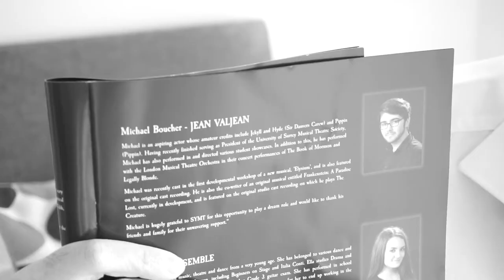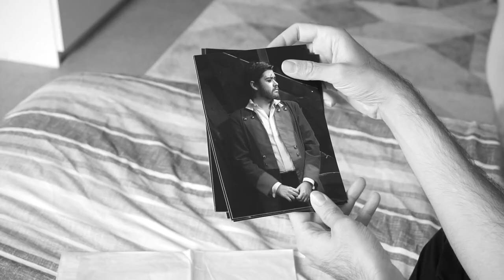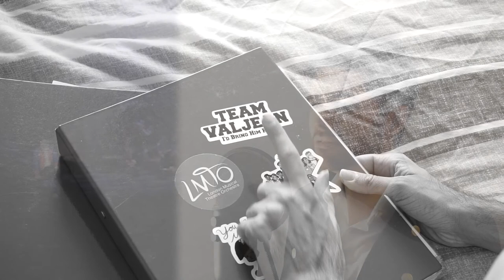Bring Him Home - Mickey Jo Boucher // Les Misérables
Mickey Jo Boucher singing 'Bring Him Home' from Les Misérables.

Pictures and footage from Les Misérables: student's edition performed at the Capitol Theatre Horsham in 2016.

YouTube.com/Mickeyjotheatre